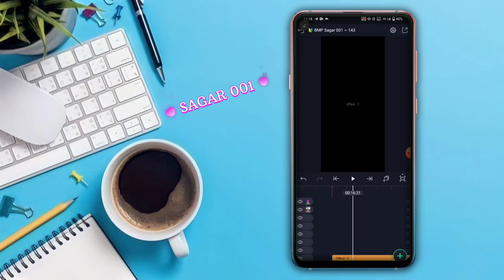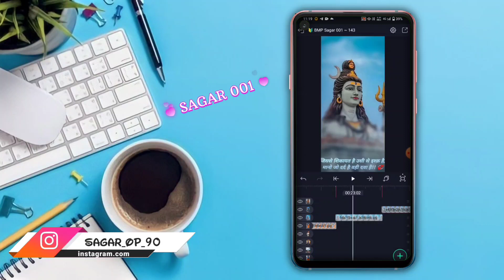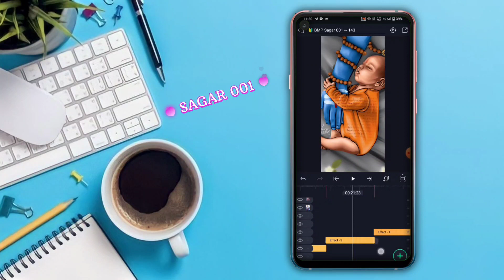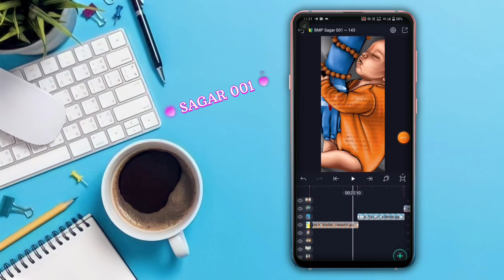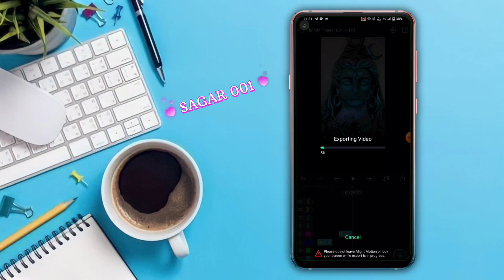Shivaratri Special Status Video Editing | Mahadev Status | Alight Motion Video Editing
🎀Others Video🎀

                                🔴 NOTES 🔴